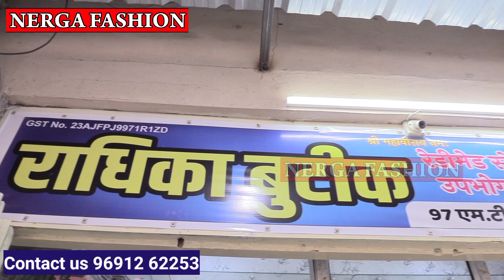Fancy Ready made blouse wholesale फैंसी ब्लाऊज Indore wholesale Cloth market || Girls Business Idea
राधिका बुटिक
रेडिमेड स्ट्रेचेबल एवं फैंसी ब्लाऊज के निर्माता एवं थोक विक्रेता
शॉप - 97 एमटी क्लॉथ मार्केट
फैक्ट्री- 194 अशोक नगर एयरपोर्ट रोड इंदौर
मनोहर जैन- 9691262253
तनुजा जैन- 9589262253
Topic Covered-
stretchable blouse,
hojari blouse,
stretchable blouse wholesale market
Indore blouse wholesale market,
hojari blouse wholesale market,
hojari blouse wholesale Market cloth market Indore,
 blouse wholesale market in indore,
Readymade Garments business ideas,
Readymade Garments wholesale market Indore,
blouse wholesale indore,
Best  blouse shop indore,
Blouse Menufacture indore
Fancy Blouse wholesale,
Nerga Fashion
Nerga Fashion
contact fashion wholesaller and Manufacturer for Video